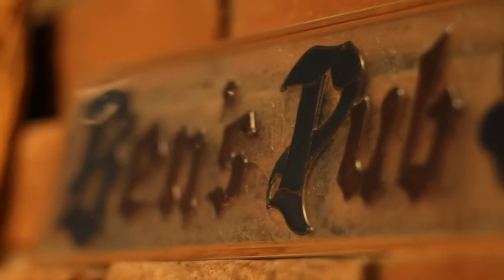Oh Tell Me Ma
Oh tell me Ma at ben's pub, Kingston Ontario, June 2011